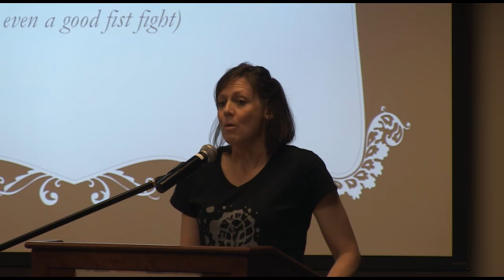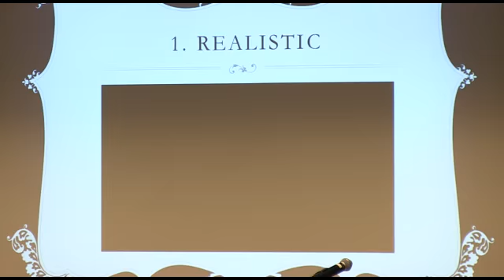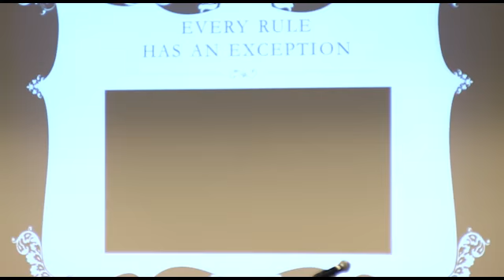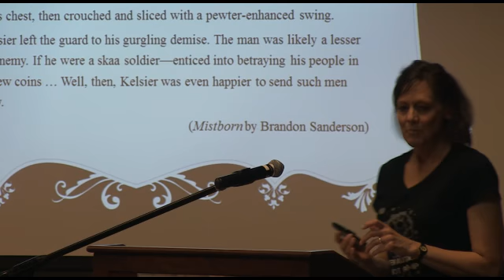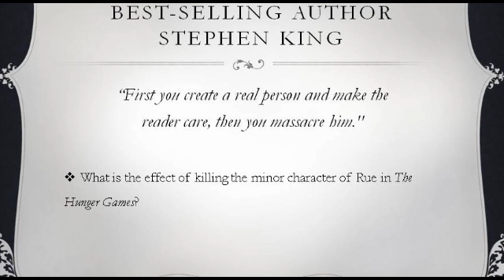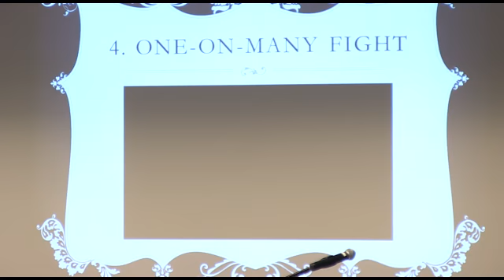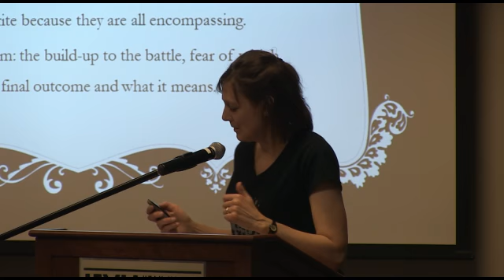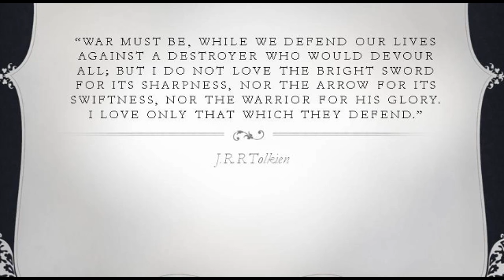Author Lois D Brown 2014 TABC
Author Lois D. Brown talks about how to write an epic battle scene at the Teen Author Boot Camp 2014.